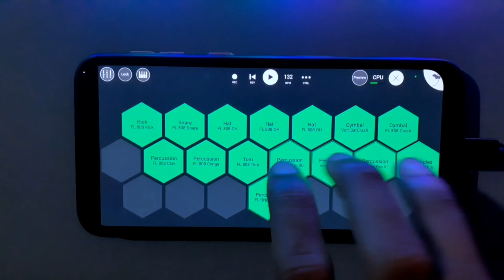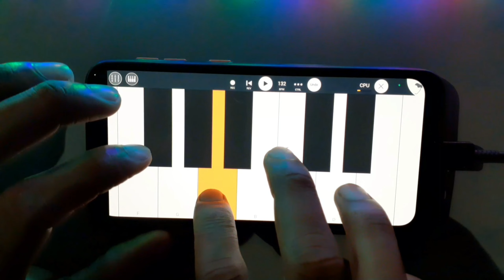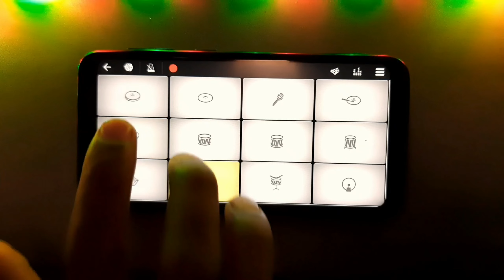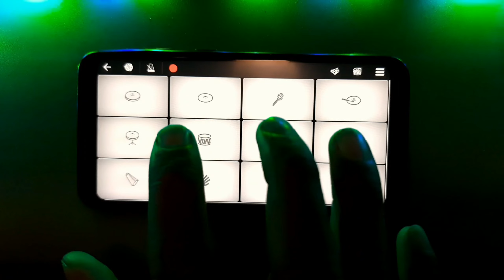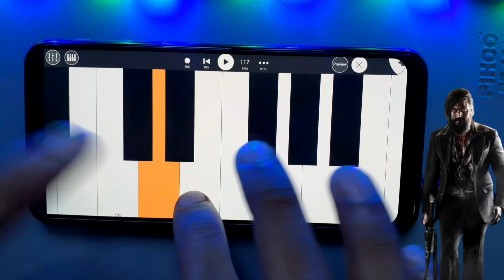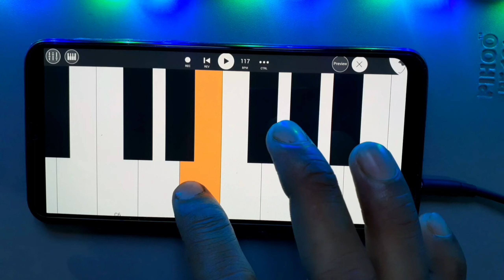Top 5 Background Music | Top 5 bgm 2022 RRR,PUSPA, Ra One,KGF Chapter 2